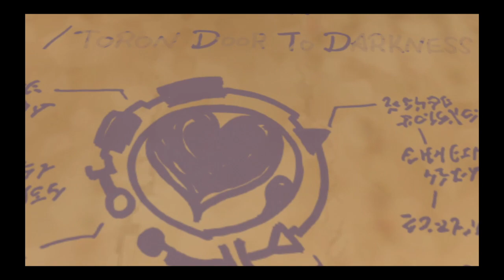【KINGDOMHEARTS】#4 ザ・グリッド2 COMPLETE100%全話収録 キングダム ハーツ ドリーム ドロップ ディスタンス HD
100%全話収録 キングダム ハーツ バース バイ スリープ ファイナル ミックス

100%全話収録 キングダム ハーツ 0.2 バース バイ スリープ -フラグメンタリー パッセージ-

キングダムハーツbgm,
キングダムハーツ4 pv,
キングダムハーツ 曲,
キングダムハーツ 宇多田ヒカル,
キングダムハーツ 実況,
キングダムハーツ2,
キングダムハーツ 海外の反応,
キングダムハーツ bgm,
キングダムハーツ op,
キングダムハーツ 光,
キングダムハーツ ストーリー,
キングダムハーツ cm,
キングダムハーツ セフィロス,
キングダムハーツ アクセル,
キングダムハーツ アクア,
キングダムハーツ アナ雪,
キングダムハーツ アリエル,
キングダムハーツ アクア 闇堕ち,
キングダムハーツ アンダーザシー,
キングダムハーツ アトランティカ,
キングダムハーツ アグラバー,
キングダムハーツ あらすじ,
キングダムハーツ アレンデール,
あつ森 キングダムハーツ,
あつ森 島メロ キングダムハーツ,
ありのままで キングダムハーツ,
あばだんご キングダムハーツ,
あんだーざーし キングダムハーツ,
キングダムハーツ あるある,
キングダムハーツ あらすじ わかりやすく,
キングダムハーツ イラスト,
キングダムハーツ イラ,
キングダムハーツ いくぼん,
キングダムハーツ 入野自由,
キングダムハーツ 一番くじ,
キングダムハーツ イェンシッド,
キングダムハーツ iv,
キングダムハーツ イベント,
キングダムハーツ 癒し bgm,
キングダムハーツ iii,
いわび キングダムハーツ,
ツムツム キングダムハーツ いつ,
キングダムハーツ 4 いつ,
キングダムハーツ いづこ,
キングダムハーツ 裏ボス,
キングダムハーツ 宇多田ヒカル 光,
キングダムハーツ 宇多田ヒカル passion,
キングダムハーツ 宇多田,
キングダムハーツ 宇多田ヒカル 誓い,
キングダムハーツ 腕時計,
キングダムハーツ 裏ワザ,
キングダムハーツ 内山昂輝,
キングダムハーツ 宇多田ヒカル 海外の反応,
宇多田ヒカル キングダムハーツ,
宇多田ヒカル 光 キングダムハーツ,
宇多田 キングダムハーツ,
宇多田ヒカル passion キングダムハーツ,
宇多田ヒカル キングダムハーツ メドレー,
宇多田ヒカル キングダムハーツ 英語,
宇多田ヒカル キングダムハーツ 誓い,
宇多田ヒカル キングダムハーツ 海外の反応,
兎田ぺこら キングダムハーツ,
内山昂輝 キングダムハーツ,
キングダムハーツ ed,
キングダムハーツ 英語,
キングダムハーツ エンドオブザワールド,
キングダムハーツ エアリス,
キングダムハーツ エムケーアール,
キングダムハーツ エンディング 英語,
キングダムハーツ 英語 ムービー,
キングダムハーツ epic,
キングダムハーツ エレキギター,
キングダムハーツ 英語 歌,
エンドオブザワールド キングダムハーツ,
エンディミオン キングダムハーツ,
エンドオブザ・ワールド キングダムハーツ,
エムケーアール キングダムハーツ,
エレクトーン キングダムハーツ,
エフェメラ キングダムハーツ,
エルサ キングダムハーツ,
エルレナ キングダムハーツ,
エバーアフター キングダムハーツ,
eye of the storm キングダムハーツ,
キングダムハーツ オーケストラ,
キングダムハーツ オープニング,
キングダムハーツ 王様,
キングダムハーツ 音楽,
キングダムハーツ オルゴール,
キングダムハーツ op 光,
キングダムハーツ 大塚明夫,
キングダムハーツ ost,
キングダムハーツ 面白い,
オーケストラ キングダムハーツ,
大塚明夫 キングダムハーツ,
オルゴール キングダムハーツ,
王様 キングダムハーツ,
おれあぽぎる キングダムハーツ,
おれあぽ キングダムハーツ,
オリンピック キングダムハーツ,
オリンポスコロシアム キングダムハーツ,
オリンポス キングダムハーツ,
大空スバル キングダムハーツ,
キングダムハーツ 解説,
キングダムハーツ 感動,
キングダムハーツ 歌,
キングダムハーツ カイリ,
キングダムハーツ 感動シーン,
キングダムハーツ かっこいいシーン,
キングダムハーツ 神曲,
キングダムハーツ 片翼の天使,
キングダムハーツ 解説 ゆっくり,
かみと キングダムハーツ,
かみと キングダムハーツ 切り抜き,
かみと キングダムハーツ bbs,
海外の反応 キングダムハーツ,
海外反応 キングダムハーツ,
片翼の天使 キングダムハーツ,
カイリ キングダムハーツ,
カイリ キングダムハーツ 曲,
彼こそが海賊 キングダムハーツ,
カリンバ キングダムハーツ,
キングダムハーツ 切り抜き,
キングダムハーツ きのみ,
キングダムハーツ きょん,
キングダムハーツ キーバックカバー,
キングダムハーツ キーブレード,
キングダムハーツ 曲 宇多田ヒカル,
キングダムハーツ 曲メドレー,
キングダムハーツ キヨ,
キングダムハーツ 曲 ランキング,
キヨ キングダムハーツ,
君はともだち キングダムハーツ,
きょんくま キングダムハーツ,
清塚信也 キングダムハーツ,
キマイラ キングダムハーツ,
ぺこら 切り抜き キングダムハーツ,
キングダムハーツ クラウド,
キングダムハーツ くんひろ,
キングダムハーツ 黒い箱,
キングダムハーツ 倉木麻衣,
キングダムハーツ クラウド版,
キングダムハーツ くまのプーさん,
キングダムハーツ クリティカル,
キングダムハーツ クラシック,
キングダムハーツ クラウド戦,
キングダムハーツ クラウド セフィロス,
くんひろ キングダムハーツ,
くんひろ2nd キングダムハーツ,
くんひろ キングダムハーツ bbs,
くんひろ キングダムハーツ チェインオブメモリーズ,
くんひろ キングダムハーツ 358,
くんひろ キングダムハーツ 2.8,
くんひろ キングダムハーツ 3,
クラウド キングダムハーツ,
クラウド版 キングダムハーツ,
クラウド セフィロス キングダムハーツ,
キングダムハーツ ケルベロス,
キングダムハーツ 結婚式,
キングダムハーツ 経験値稼ぎ,
キングダムハーツ 賢者アンセム,
キングダムハーツ 結婚式 曲,
キングダムハーツ ケアル,
キングダムハーツ けいじ,
キングダムハーツ 結末,
キングダムハーツ 携帯,
キングダムハーツ ケルベロス ハデスカップ,
ケルベロス キングダムハーツ,
けいじチャンネル キングダムハーツ,
結婚式 キングダムハーツ,
the key キングダムハーツ,
キングダムハーツ コーデッド 携帯,
キングダムハーツ トリックマスター 暖炉 消し方,
キングダムハーツ 考察,
キングダムハーツ 攻略,
キングダムハーツ コーデッド,
キングダムハーツ 幸運のマーク,
キングダムハーツ こーすけ,
キングダムハーツ 効果音,
キングダムハーツ コロシアム,
キングダムハーツ コンボ,
キングダムハーツ コメ付き,
こーすけ キングダムハーツ,
co-da キングダムハーツ,
com キングダムハーツ,
ころね キングダムハーツ,
これがハロウィン キングダムハーツ,
考察 キングダムハーツ,
声真似 キングダムハーツ,
こより キングダムハーツ,
ミッキー 声変わり キングダムハーツ,
グーフィー 声 キングダムハーツ,
キングダムハーツ サントラ,
キングダムハーツ 作業用bgm,
キングダムハーツ 最新